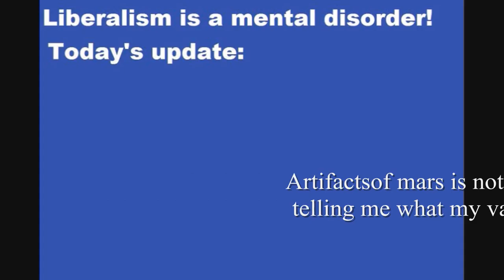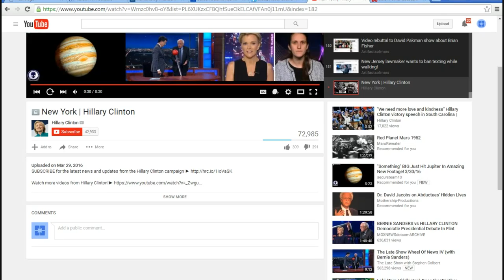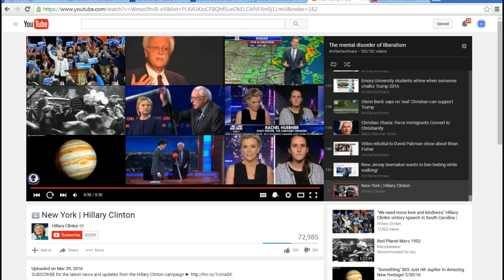Rebuttal to Hillary Clinton's 'New York' video bashing Trump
In this video Hillary suggests that Donald Trump really is not even a New Yorker because he does not share her liberal values like open borders and ignoring the threat posed by radical Islam.  She has some nerve, and reminds me of our arrogant governor Cuomo (pronounced Coomo).